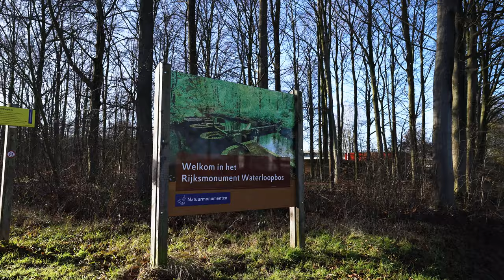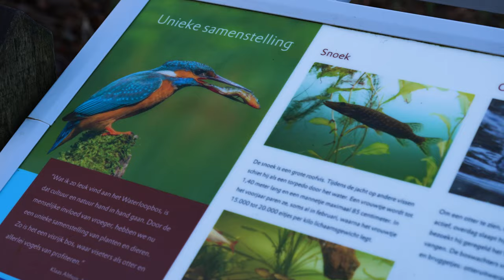Waterloopbos - Hiking In The Netherlands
What is there to see in The Netherlands beyond amsterdam?
Today we are in Flevoland to see a little bit of the history of The Netherlands: The Waterloopbos.
A hydrological laboratory, that was established in the Noordoostpolder after WWII.
The remains of the hydrological models remain, but nature has had her way.
Mosses, plants and trees are slowly covering over the sites, you can hear water flow everywhere and special plants and animals can be found along the river banks.

We are going to walk a short route that will take you along all the highlights of this area and perhaps….we get a glimps of the Kingfisher.

Shoes: Altra Olympus 3.5
Socks: Darn Tough Hiker Full Cushion
Insulated Jacket: Arc’teryx Atom AR Hoody
Fleece: The North Face Canyonlands full zip
Base Layer: Rab Forge LS Tee
Bayer Layer: RAB Power Stretch Pro Pants

Tights: North face leggings TNL Tight
Socks: Darn Tough Hiker Boot Full Cushion Socks
Base Layer: Icebreaker 175 Everyday L/S Crewe
Base Layer: Icebreaker 260 Tech Legging
Shoes: Salomon X Ultra 3

Lense: SONY E 16-55MM F/2.8 G
Sound: Rode VideoMicro
TriPod: Rollei Compact Traveler NO. 1 Carbon Black

0:00 Voyageur - All I Wanted (Alt. Version) - Instrumental
4:05 Thad Kopec - Arc
5:30 Lowercase Noises - Will You Catch Me If I Blow Away? (Part One)
Hikaholics: We hike, we tell you all about gear and we explore.

🥾 What gear do we use? See our gearlist;